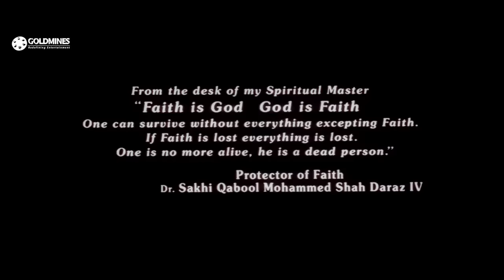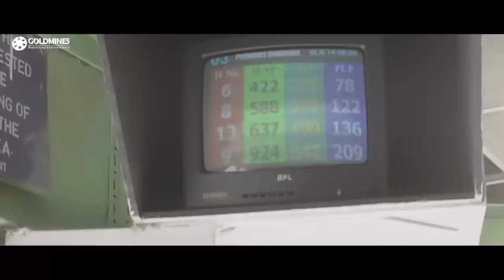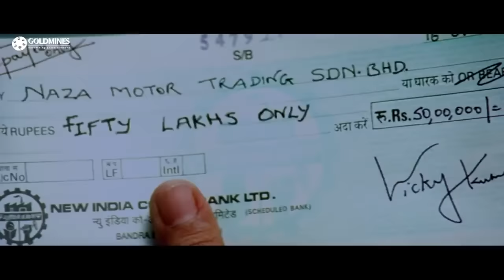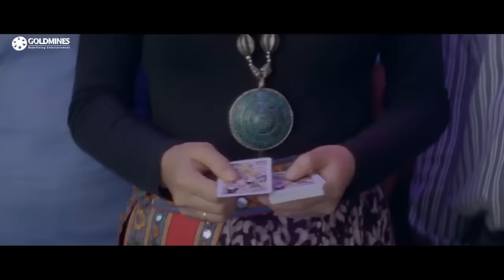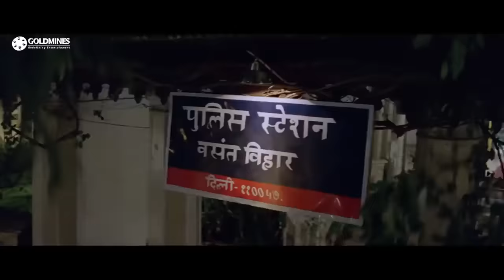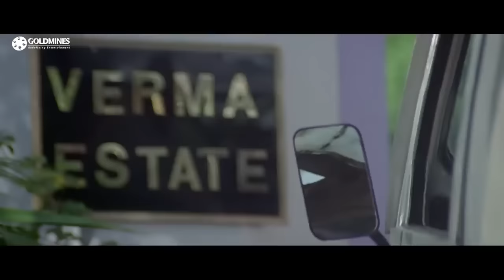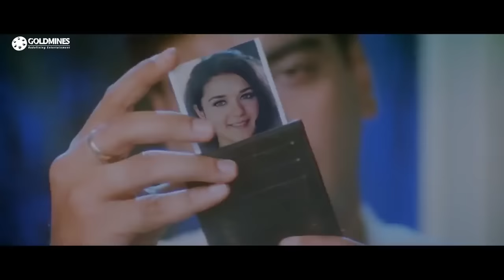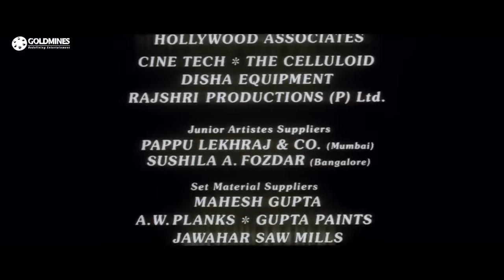ये रास्ते हैं प्यार के (HD) - रोमांटिक हिंदी मूवी l अजय देवगन, माधुरी दीक्षित, प्रीति ज़िंटा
When Rohit, Vicky's look-alike, is accidentally killed by Bhanwarlal, Vicky impersonates Rohit and stays with his family. Little does he know that his father already knows about Rohit's death.